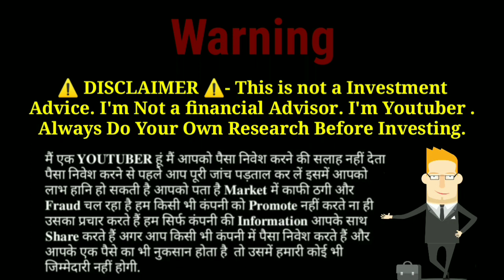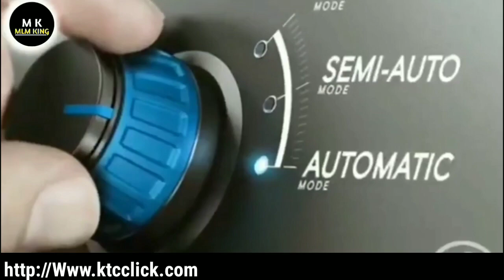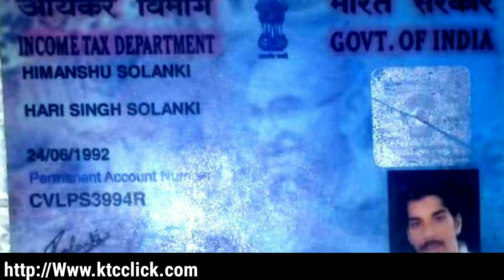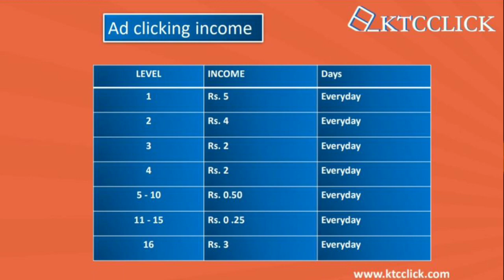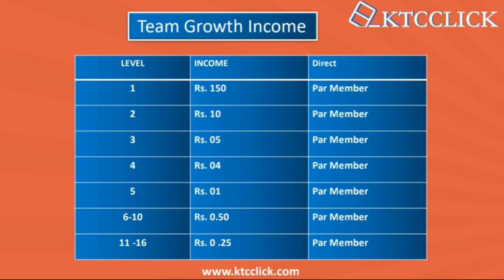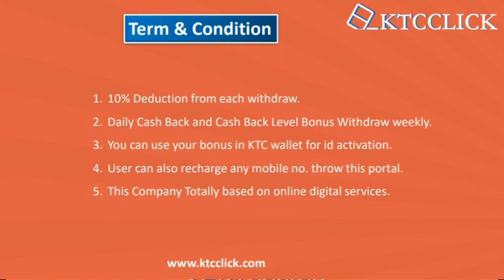New Mlm Plan 2020 || Ktc Click 5 ऐड देखकर हर महीना 15-20 हजार कमाए Best Mlm Plan 2020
😊KHUSH-KHABRI 😊
 😊🤩KTC CLICK 🤩

सिर्फ KTC CLICK एक ऐसा प्लान है जहाँ आप एक बार 600 ₹ लगाकर रोज़ के 10 रू कमा सकते हो वो भी बिना किसी को  रेफर करे! आपको आपकी सेल्फ इनकम 5 एड्स देखने की मिलती रहेगी! रोज़ाना_😊😊 अगर आप टीम बना सकते होतो आप एक बार टीम बनाकर रोज़ के 10-15 हज़ार भी कमा सकते हो वो आपकी टीम पर निर्भर है जितने लोग आपकी downline में id एक्टिव करने के बाद रोज़ाना एड्स देखेंगे आपको उनसे रोज़ उतनी ही इनकम होगी
☂️ KTC CLICK☂️
*यहाँ पर सबसे अच्छी बात है दोस्तो की*
*ये 10 ₹ है आपको Rotation से नही*
*MARKEET SE COMPANY ADD LE KE AAYEGI*
*Google company से मिलेगी।*
*जिसकी platform आपको हमारी system उपलब्ध कराएगी* 😊
केटीसी क्लिक सर्विस प्रोवाइडर कंपनी  हैं जो आपको अमेजॉन फ़्लिपकार्ट स्नैपडील जबोंग   जैसी ऑनलाइन शॉपिंग की सर्विस देती है  शॉपिंग कर सकते हैं
रिचार्ज कर सकते हैं ऑनलाइन ऑल कंपनी के
*💎Join Now Hurry…💎👍🎆🎆🔥
*रु 600/- के पैकेज में मिलने वाली इनकम*
*1. एड किलिकिग इनकम*
*2. लेवल टीम इनकम*
*3. डाईरेक्ट इनकम*
*4. टीम ग्रोथ इनकम*
*5. रिवॉर्ड इनकम*
*6. *
*1.डेली रु 10/- आयेगा*
*इस 10₹ पर टीम इनकम 16 लेवल तक मिलने वाली है।*
*2.एड क्लिक इनकम*
*लेवल न0 = 01 = रु5/- प्रति दिन/मेंबर*
*लेवल न0 = 02 = रु4/- प्रति दिन/मेंबर*
*लेवल न0 = 03 = रु2/- प्रति दिन/मेंबर*
*लेवल न0 = 04 = रु1/- प्रति दिन/मेंबर*
*लेवल न0 =05 = रु0.50/- प्रति दिन/मेंबर*
*लेवल न0 = 06 =रु0.50/- प्रति दिन/मेंबर*
*लेवल न0 = 07 = रु0.50/- प्रति दिन/मेंबर*
*लेवल न0 = 08 =रु0.50/- प्रति दिन/मेंबर*
*लेवल न0 = 09 = रु0.50/- प्रति दिन/मेंबर*
*लेवल न0 = 10 = रु0.50/- प्रति दिन/मेंबर*
*लेवल न0 – 11 – रु0 .25/- प्रति दिन/मेंबर*
*लेवल न0 – 12 – रु0 .25/- प्रति दिन/मेंबर*
*लेवल न0 – 13 – रु0 .25/- प्रति दिन/मेंबर*
*लेवल न0 – 14 – रु0 .25/- प्रति दिन/मेंबर*
*लेवल न0 – 15 – रु0 .25/- प्रति दिन/मेंबर*
*लेवल न0 – 16 – रु3/- प्रति दिन/मेंबर*
*3. डाईरेक्ट रेफरल बोनस*
*रु 150/- प्रति मेंबर*
*4. टीम growth income*
*लेवल न0 -01 – रु150/- प्रति / मेंबर*
*लेवल न0 – 02 – रु10/- प्रति /मेंबर*
*लेवल न0 – 03 – रु05/- प्रति /मेंबर*
*लेवल न0 – 04 – रु04/- प्रति /मेंबर*
*लेवल न0 – 05 – रु1/- प्रति /मेंबर*
*लेवल न0 – 06 – रु0.50/- प्रति /मेंबर*
*लेवल न0 – 07 – रु0.50/- प्रति /मेंबर*
*लेवल न0 – 08 – रु0.50/- प्रति /मेंबर*
*लेवल न0 – 09 – रु0.50/- प्रति /मेंबर*
*लेवल न0 – 10 – रु0.50/- प्रति /मेंबर*
*लेवल न0 – 11 – रु0.25/- प्रति /मेंबर*
*लेवल न0 – 12 – रु0.25/- प्रति /मेंबर*
*लेवल न0 – 13 – रु0.25/- प्रति /मेंबर*
*लेवल न0 – 14 – रु0.25/- प्रति /मेंबर*
*लेवल न0 – 15 – रु0.25/- प्रति /मेंबर*
*लेवल न0 – 16 – रु0.25/- प्रति /मेंबर*🔥🔥🔥🔥👍👍👍👍👍💎💎

*अब यहा घमाका होने वाला है*💎🔥💎🔥💎🔥💎🔥💎🔥😊😊😊
*5. रिवार्ड आफर*
*50 डायरेक्ट आईडी मोबाइल फोन*
*100 डायरेक्ट आईडी LCD*
*250 डायरेक्ट आईडी  में मिनी लैपटॉप*
*500 डायरेक्ट आइडी में बाइक 100cc*
*1000 डायरेक्ट आइडी में आल्टो कार*
*6. टीम बिज़नेस पर रिवार्ड आफर*

*10 लाख बिजनेस मोबाइल*
*25 लाख बिजनेस LCD*
*50 लाख बिजनेस बाइक*
*1 करोड  बिजनेस आल्टो कार*
*10 करोड  बिजनेस स्विफ्ट कार*

*ऑटोमैटिक विडॉल सिस्टम*
*जो भी इनकम बनेगी वो ऐड्स  की इनकम 15तारीख 30 तारीख और  बाकी इनकम   डेली    होगी*
🔥🔥🔥💎💎💎💎💎🎆👍join up harry 👍👍🎆🎆💎💎🔥🔥🔥
*🔥JOINING LINK*🔥

*🔥FOR ID ACTIVATION*😊
*DEPOSIT Rs.600* *in*
*BHIM UPI ID ktcclick@icici*
*Whatsapp & Calling*

ˍˍˍˍˍˍˍ

ˍˍˍˍˍˍˍˍˍˍˍˍˍˍˍˍˍˍˍˍˍˍˍˍˍˍˍˍˍˍˍˍˍˍˍˍˍˍˍˍˍˍˍˍˍˍˍˍˍˍˍˍˍˍˍˍˍˍˍˍˍˍˍˍˍˍˍˍˍˍˍˍˍˍˍˍˍˍˍˍˍˍˍˍˍˍˍˍˍˍˍˍˍˍˍˍ

About : Mlm Growthis a YouTube Channel, where you will find PACL & Chit fund company news and online business promotions  in Hindi, New Video is Posted Every

अगर आप भी अपना बिज़नेस प्रमोट करवाना चाहते हैं सम्पर्क करे ,व्हाट्स एप्प के जरिये ,,,, 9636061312